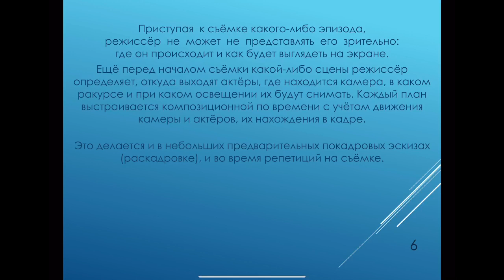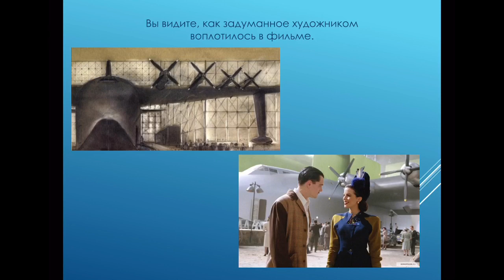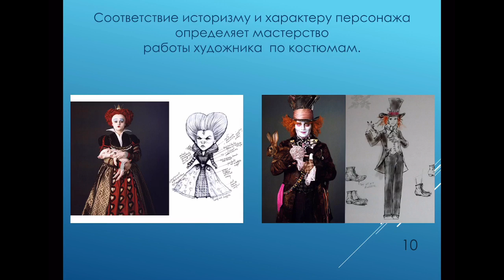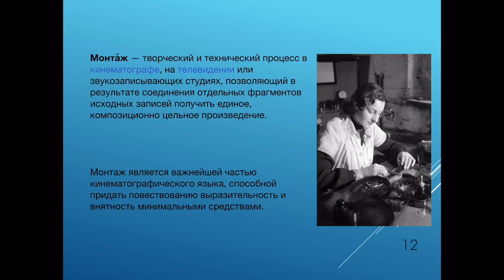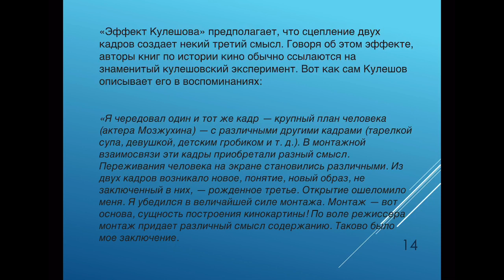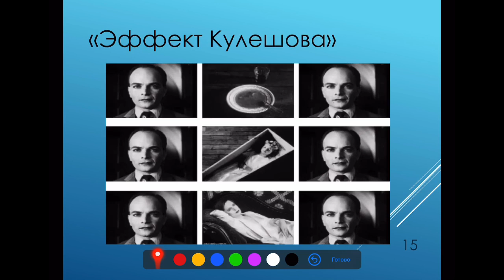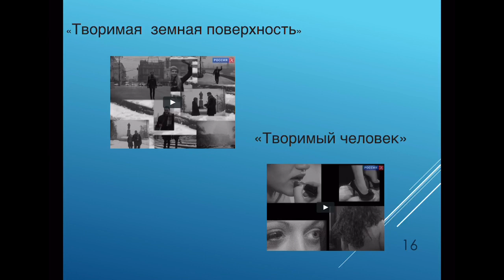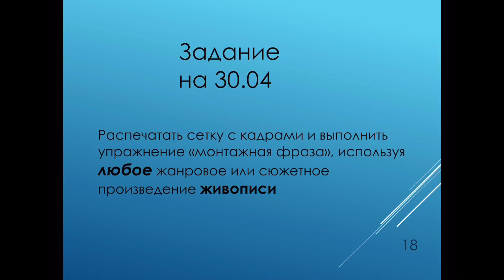ИЗО - 7, 16.04.2020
Тема: Художник—режиссер—оператор. Художественное творчество в игровом фильме

Задание до 30.04. Выслать на почту  учителю ИЗО